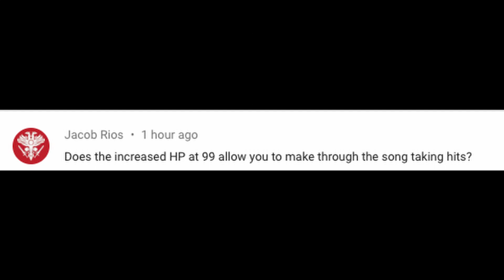Does Leveling up to LVL 99 in Kingdom Hearts Melody of Memory do Anything?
Test Your Rhythm Skills With Kingdom Hearts